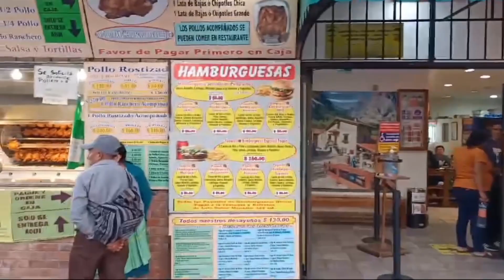Dando gracias en Chalma y la basílica